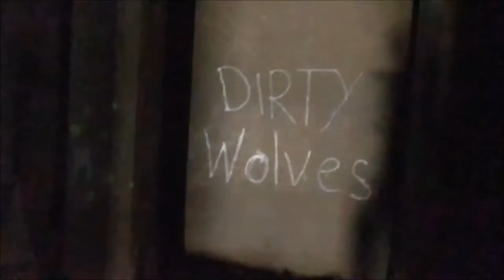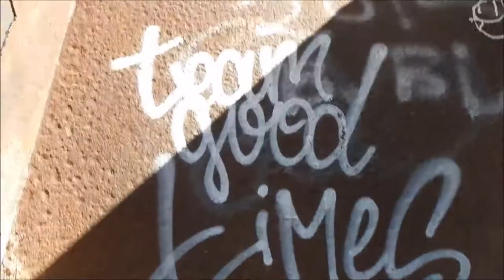ABANDONED CEMENT FACTORY OREGON - Before it was demolished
Crossed the border and time zone to hit this abandoned Factory. Opening its doors way back in the 1920's, this plant closed down some 50 years later and has been left since, recently there is an urge to stay away from this place but here's some footage I took of it a couple months ago (: